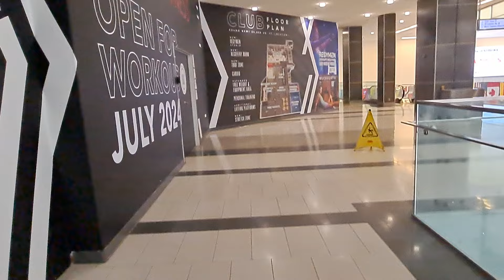نصائح مهمه لكل قادم جديد لكندا